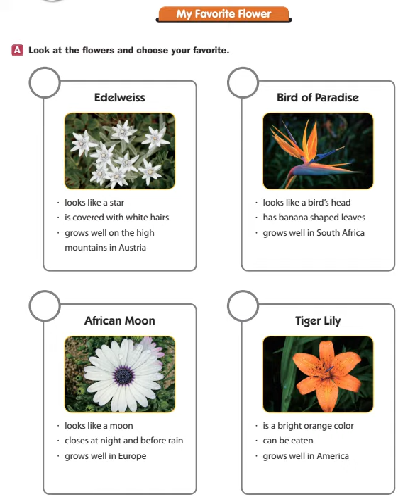🐼預告片 ：閱讀理解（4-2）........🐔🐔🐔 按👍 ➕“訂閱”接收最新免費教育資源 🦓🦓🦓